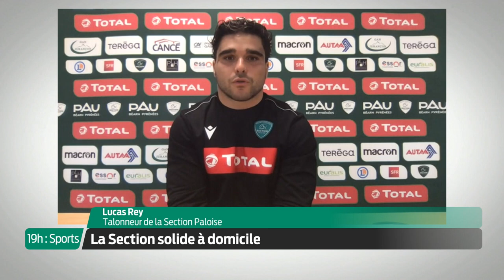19h : Sports | Rugby - Lundi 19 Octobre | Lucas Rey - Talonneur de la Section paloise